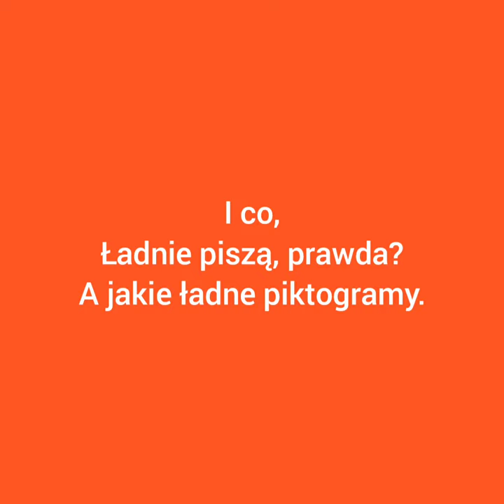Bruk Czyżowice cała prawda o kostce METRO XL (utopiłem 25 klocków)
Często kupujemy coś na podstawie odpicowanych materiałów producentów, w tym filmie zobaczysz jak teoria sprawdza się w praktyce. Film również pokazuje stosunek producenta do klienta który wydał  grubo ponad 25 tyś zł.